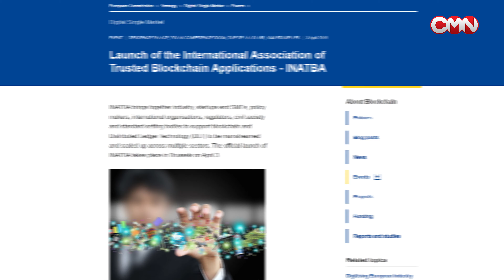SWIFT, IBM and Ripple join the new EU Blockchain Association – INATBA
SWIFT, IBM and Ripple have joined the Association of Trusted Blockchain Applications.The main intention behind this agency is to promote the adoption of DLT across the European Union. There are also more than 100 other firms and organizations that have joined the agency.